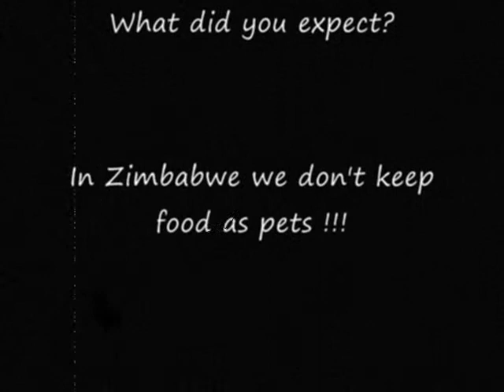The Men Who Stare At Goats (Robby Headbutts Goat)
Robby headbutts goat over land dispute. Suffice it to say, the goat didn't make it... In Zimbabwe we don't keep food as pets. This isn't some Sunday afternoon Disney Channel with cute cuddly animals that will live to old age and never make it to the dinner table. This is Africa. TIA Mofos!